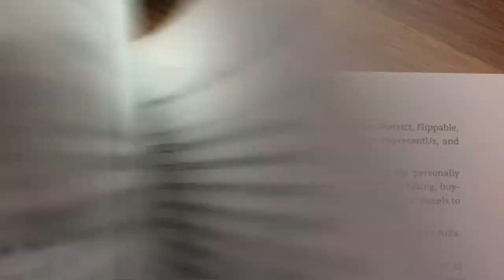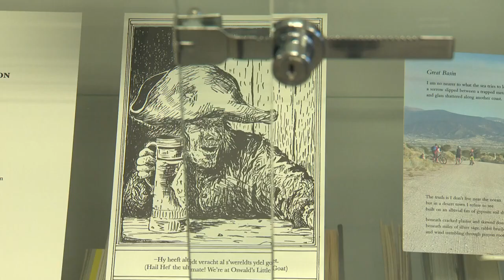Author donates signed books after shop theft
An author donated signed copies of her book after leaning it was stolen from a Portland bookshop. Katherine Cook shares the surprising story from Portland.